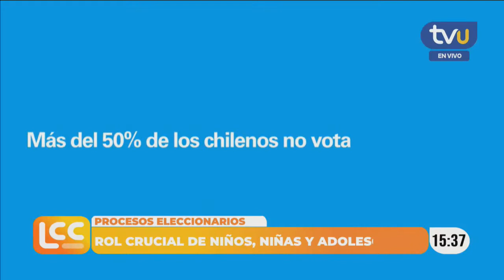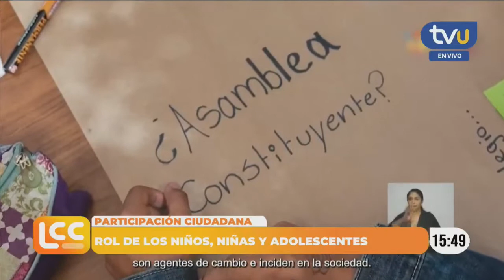Tienen mucho que decir: Cómo facilitar la participación ciudadana de niños, niñas y adolescentes